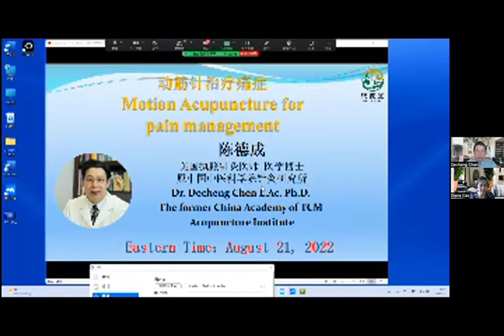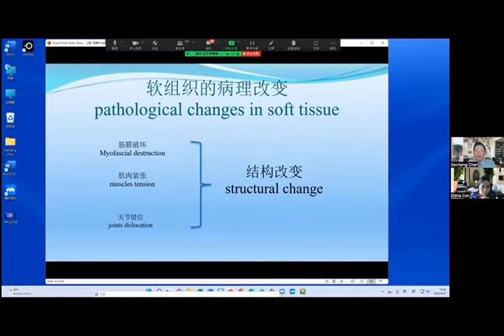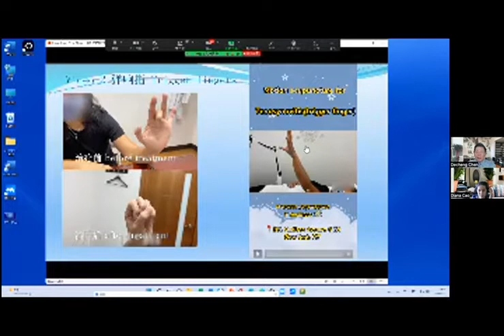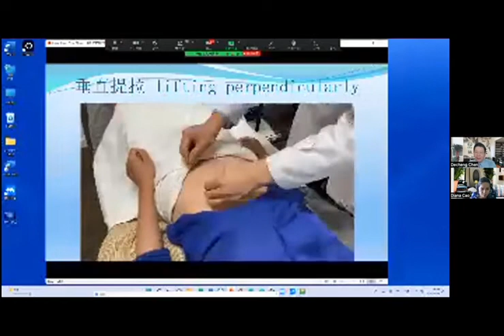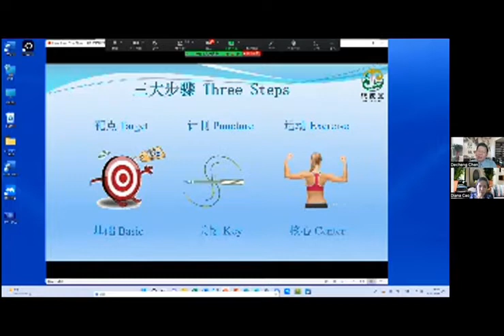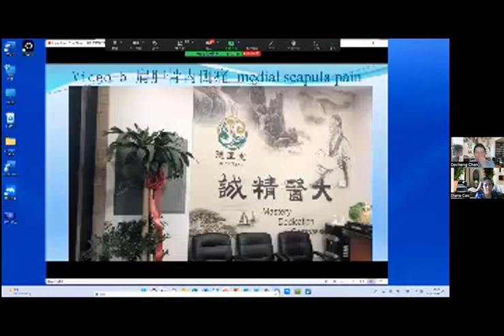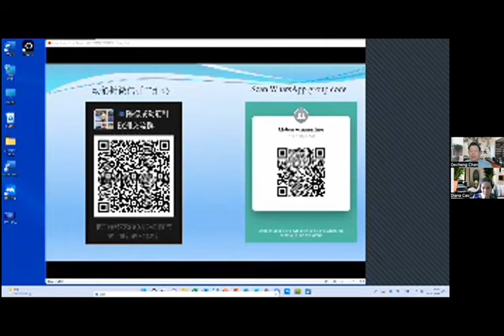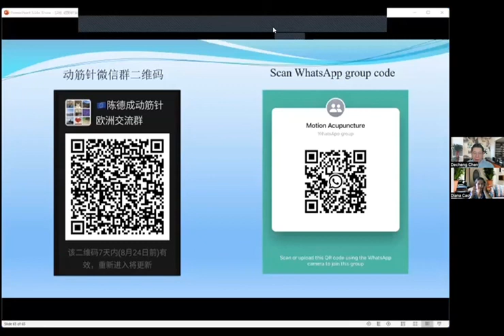Dr. Decheng Chen: Motion Acupuncture for pain management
Dr. Decheng Chen L.Ac. Ph.D.
The former China Academy of TCM
 Acupuncture Institute
Pain and Soft Tissue
Introduction of Motion Acupuncture
- Target selection
- Acupuncture techniques
- Dynamic retaining needle(s)
Clinical application
Case explanation
Video demo

“Motion Acupuncture” refers to the application of Motion Acupuncture (MA) needles and the use of dynamic retaining needles to treat diseases. That is during the treatment, the patient exercises specific parts of the body under the guidance of the doctor.

Indication of Motion Acupuncture
Mainly treat all kinds of pain caused by soft tissue injury.
Other diseases: tinnitus, weight loss, indigestion, gastrointestinal dysfunction, gynecological inflammation, dysmenorrhea, infertility and visceral pain, etc.